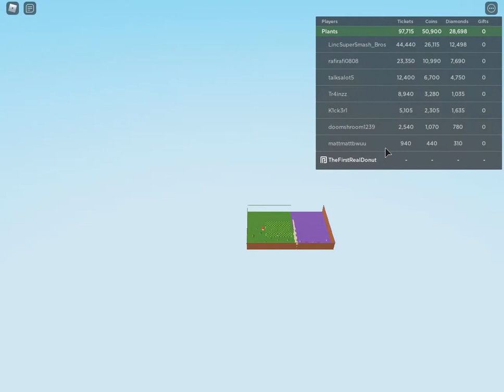Playing Plants vs. Zombies in Roblox!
OUTDATED GAME OUTDATED GAME OUTDATED GAME - Now it's Plants and Zombies vs. Gnomes